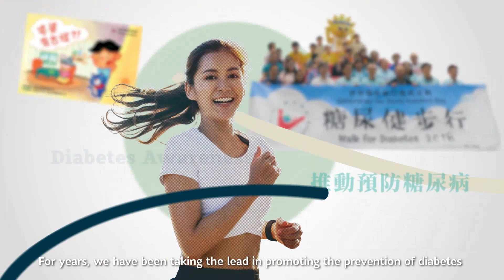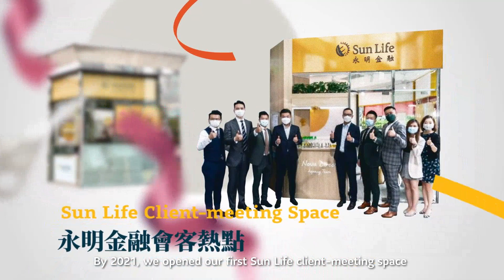【Sun Life Hong Kong |130 Years of Foresight 】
2022 marks our 130th anniversary in Hong Kong. We serve clients with a range of quality protection products and retirement planning.
The video shows Sun Life Hong Kong strives to provide compelling product and services and put our clients at the center of everything we do. We are heading towards a new milestone with our clients, advisors, and employees.